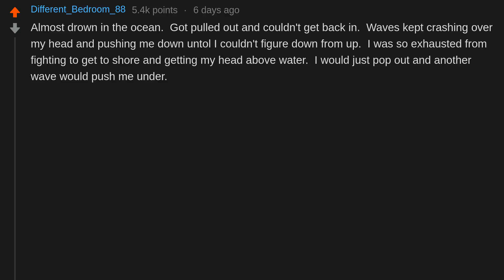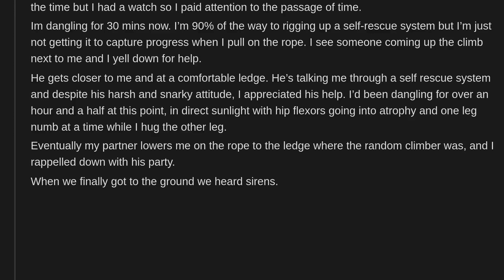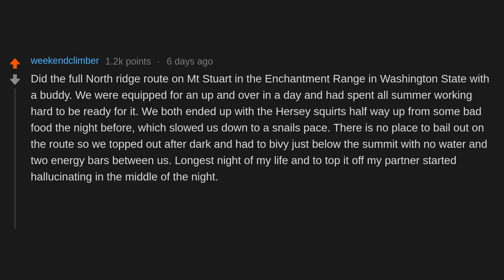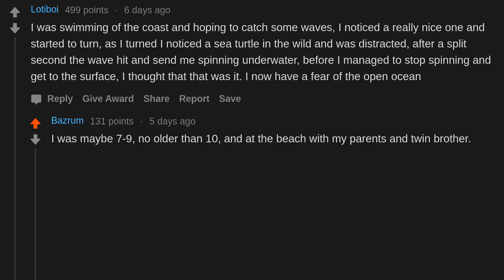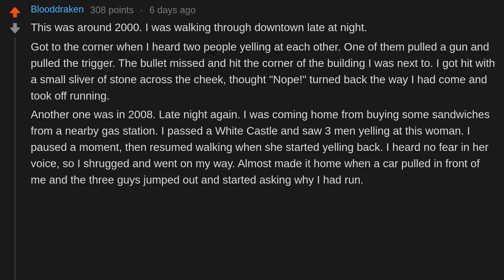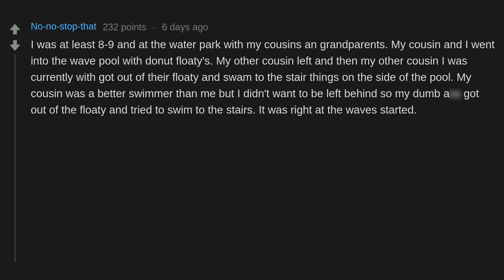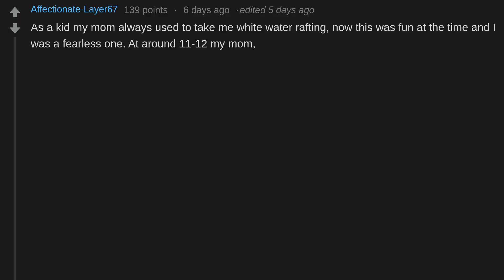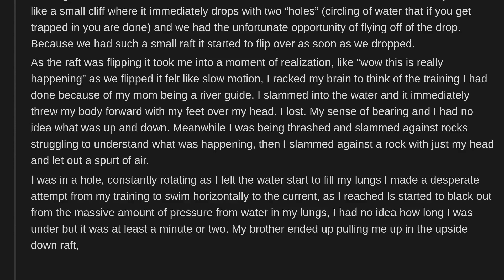What was your “I’m going to die” moment? (r/AskReddit)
People on AskReddit discuss What was your “I’m going to die” moment?